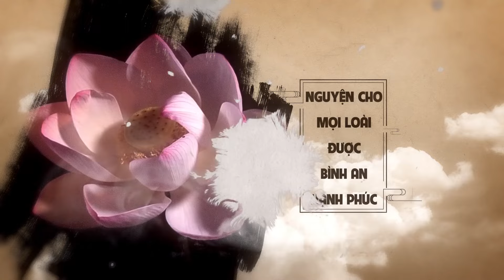Thế nào là kẻ phàm phu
Thê nào là kẻ phàm phu